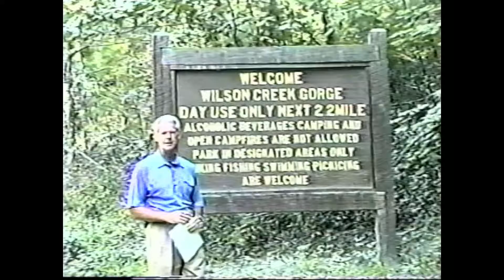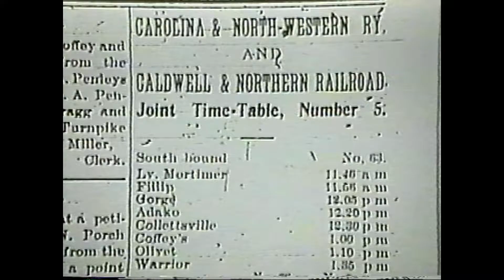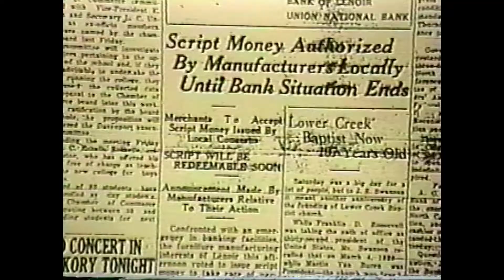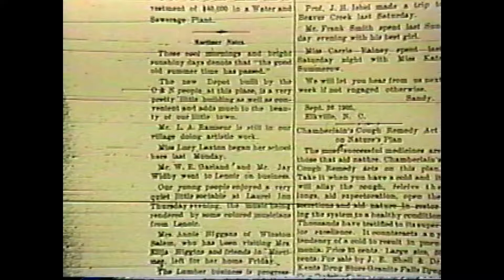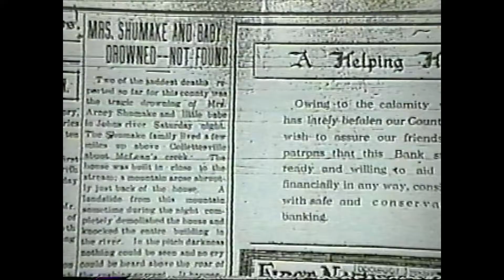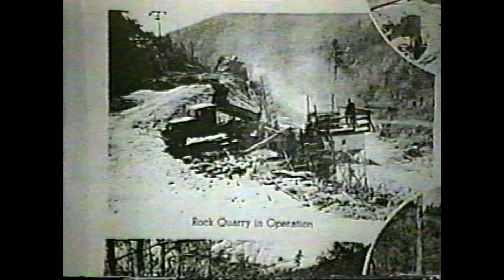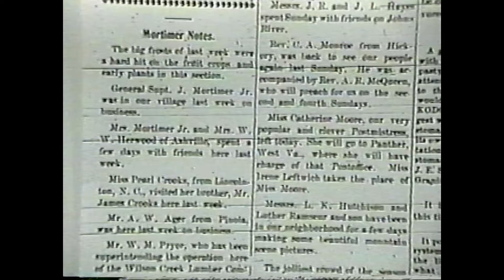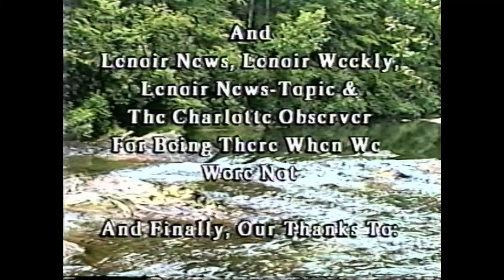The Land That Used To Be: The Story of Wilson Creek, Mortimer, Edgemont & the People Who Were There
I do not own the rights to any of these videos, but my I was converting the VHS tapes for my aunt and did not want them to be lost to history. I have not watched all of the videos that I have uploaded, so I can not guarantee the content.

The Land That Used To Be
The Story of Wilson Creek, Mortimer and Edgemont, and the People Who Were There
Once upon a time, shortly after the start of the 20th century, there was a little world of its own in northwestern Caldwell County, NC. It was the Wilson Creek Valley. It was the home of the timber town of Mortimer and the resort village of Edgemont, two miles up the creek. Several thousand people lived there. Hundreds of people worked there, cutting timber and sawing it in the W. M. Ritter Lumber Co. band mill. Millions of board feet of lumber were hauled out by train to meet the demands of a hardwood lumber-hungry nation. Today, there are fewer than 20 year-round residents. What happened? This program answers that question and others you may have about a part of Caldwell County life that is rapidly fading into the pages of history. We hope that history will not be forgotten.
Produced by The Caldwell County Public Information Office – 1999
Your Hose, David Hill
Written and Directed by Bill Kincaid
Video by Glen C. Richards